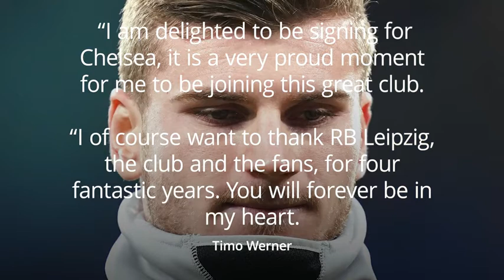Germany international Timo Werner agreed to join Chelsea